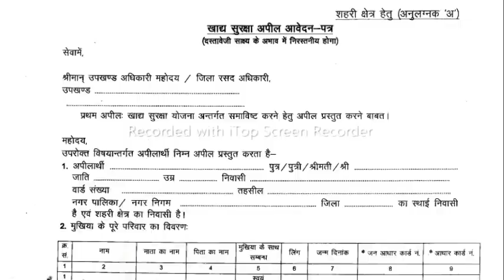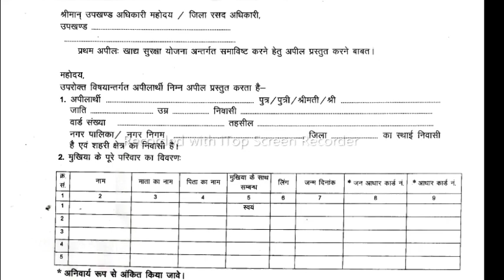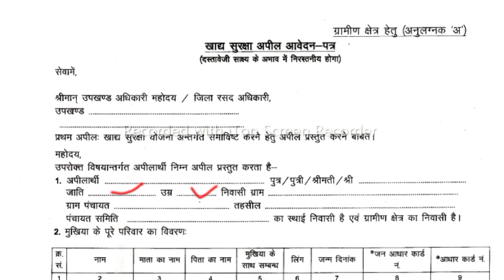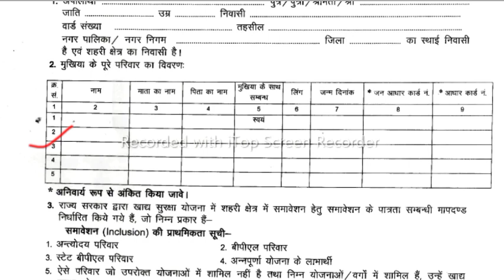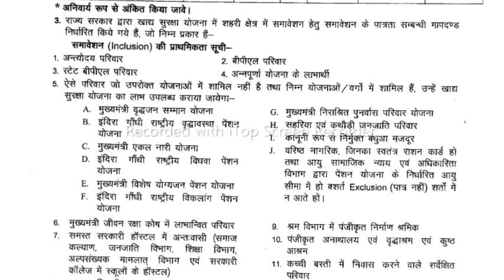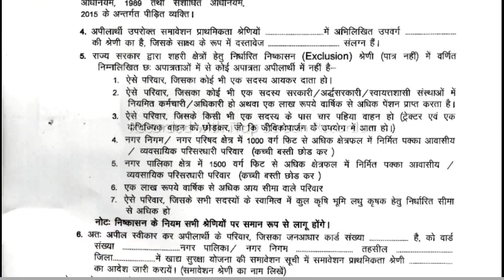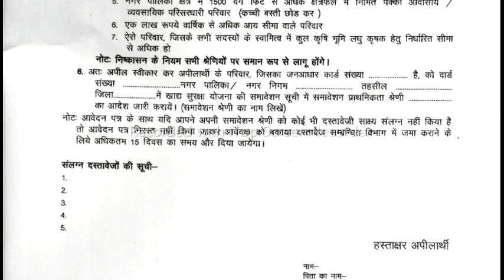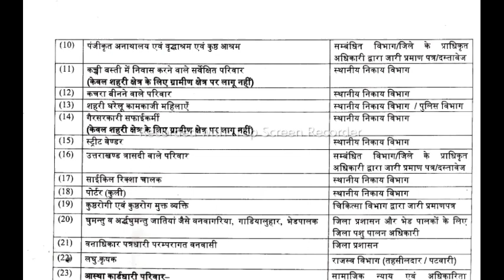खाद्य सुरक्षा में जुड़ने के लिए क्या क्या डॉक्यूमेंट चाहिए?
मुख्यमंत्री अशोक गहलोत ने वर्ष 2022-23 की बजट घोषणा में 10 लाख नए परिवारों को राष्ट्रीय खाद्य सुरक्षा सूची में जोड़ने की घोषणा की है। बजट घोषणा पर तुरंत प्रभावी कार्यवाही करते हुए विभाग ने एनएफएसए पोर्टल को तुरंत शुरू करने का निर्णय लिया है। आवेदक ईमित्र के माध्यम से राजस्थान खाद्य सुरक्षा में अपना नाम जुड़वा सकते हैं
खाद्य सुरक्षा कब चालू होगी 2022
NFSA Rajasthan
Khadya Suraksha Yojana form restart 2022 | खाद्य सुरक्षा योजना के फॉर्म शुरू
खाद्य सुरक्षा लिस्ट राजस्थान
nfsa योजना राजस्थान पात्रता 2022
खाद्य सुरक्षा योजना में नाम देखना
खाद्य सुरक्षा योजना राजस्थान फॉर्म Online
खाद्य सुरक्षा राजस्थान
खाद्य सुरक्षा हेल्पलाइन नंबर राजस्थान
खाद्य सुरक्षा PDF
Khadya Suraksha Form 2022 PDF
राजस्थान में खाद्य सुरक्षा कब चालू होगी
खाद्य सुरक्षा योजना राजस्थान फॉर्म PDF
खाद्य सुरक्षा योजना राजस्थान पात्रता
खाद्य सुरक्षा योजना कब चालू हुई?
खाद्य सुरक्षा की पात्रता क्या है?
NFSA की पात्रता क्या है?
pply,fci form fillup,how to apply technical helper ii form onlineखाद्य सुरक्षा कब चालू होगी 2022?
NFSA की पात्रता क्या है?NFSA Khadya Suraksha Yojana 2022: खाद्य सुरक्षा योजना का पोर्टल ओपन होने के साथ ही योजना में नाम जुड़वाने हजारों परिवारों को अब राहत मिली है. वंचित परिवारों को नाम जुड़ने से सस्ता अनाज मिल सकेNFSA 2022 me खाद्य सुरक्षा योजना के लिए पात्र लोगो की लिस्ट जारी जारी कर दी गयी है, गेहू लेने के लिए सरकार द्वारा इन लोगो के  नाम पहले जोड़े जायेंगे sarkari yojna ki jaankari by govtj job plan, nfsa form 2022, nfsa offline form kaise bhare, ration card kaise banaye, nfsa me jan adhar numbar jodne ka tarika, nfsa registration process, nfsa rajasthan form, nfsa list rajsthan, khadya suraksha yojna ki jankari, nfsa form me kiske sign honge, खाद्य सुरक्षा योजना फॉर्म 2022, खाद्य सुरक्षा योजना एमित्र से फॉर्म भरे, nfsa form fees, nfsa me nagrega card kaise lagaye, nfsa bhumiheen farmer list, nfsa bpl and a
khadya suraksha mein new naam add
खाद्य सुरक्षा में नये नाम
NFSAखाद्य सुरक्षा लिस्ट राजस्थान में नाम कैसे जोड़े?
हाल ही में मुख्यमंत्री अशोक गहलोत ने वर्ष 2022-23 की बजट घोषणा में 10 लाख नए परिवारों को राष्ट्रीय खाद्य सुरक्षा सूची में जोड़ने की घोषणा की है. बजट घोषणा पर तुरंत प्रभावी कार्यवाही करते हुए विभाग ने एनएफएसए पोर्टल को तुरंत शुरू कखाद्य सुरक्षा ऑफलाइन फॉर्म कैसे भरें || nfsa offline form 2022 || NFSA New Offline form
Khadya Suraksha Yojana offline form Kaise bhare | खाद्य सुरक्षा ऑफलाइन कंप्लीट फॉर्म भरना सीखें

खाद्य सुरक्षा योजना ऑफलाइन फॉर्म कैसे भरें NFSA offline form Kaise bharen khadya Suraksha Yojana ka offline form bharane ka complete process

Hastag

खाद्य सुरक्षा योजना 2022
खाद्य सुरक्षा योजना में नाम कैसे जोड़े
खाद्य सुरक्षा के नए नियम